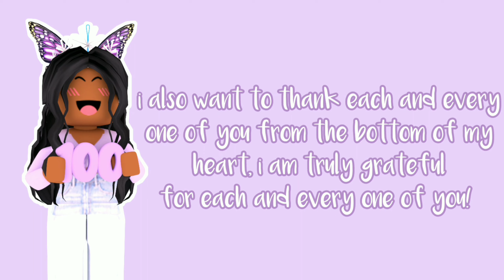I'M BACK + THANKS FOR 100+ SUBSCRIBERS!